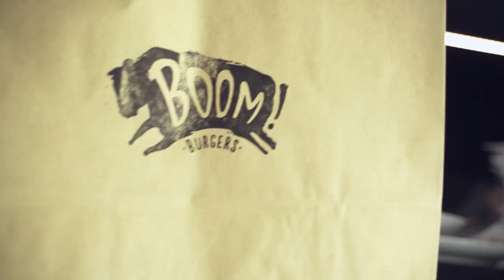Boom! Burgers - Lamb Lao Burger